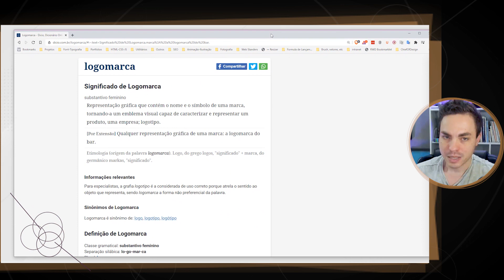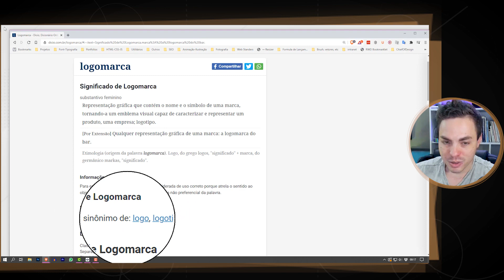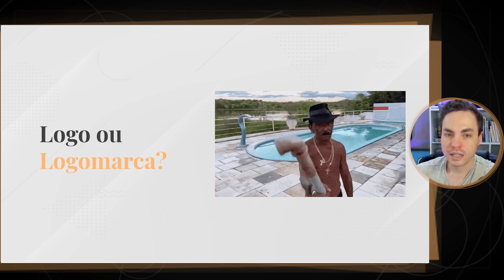Logo ou Logomarca: qual é o certo? [Curso de Identidade Visual - Aula 05]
O que é Branding, Marca e Identidade Visual? Quais as diferenças e semelhanças?

Curso de Identidade Visual Gratuito. Aprenda o que é e como criar um projeto de identidade visual.

Você sabe a diferença entre logo e logomarca?

Identidade visual (IDV) é um conjuntos de elementos visuais que representam algo, como por exemplo, uma empresa, um produto, um serviço, etc.

Esse conjunto de elementos pode variar de acordo com cada projeto, mas é comum encontrar elementos como paleta de cores, tipografia, padrões, texturas, mascotes, ícones, entre outros.

Dentre esses elementos temos o Logo, que é assinatura visual da empresa, também conhecida por marca gráfica. A partir desse elemento que todos os outros tomam forma, ou seja, todos os componentes de um projeto de Identidade Visual são oriundos e circundam o elemento principal que é o Logo.

Todos esses outros elementos de um projeto de IDV atuam como coadjuvantes da marca com o objetivo de potencializá-la, como se fossem escudeiros de um cavaleiro, afim de fixa-la na mente do seu público.

É muito comum algumas pessoas confundirem ou associarem identidade visual apenas ao Logo. Obviamente que isso faz sentido, pois como vimos trata-se do principal ator de projeto de IDV. Todavia um projeto desses não é composto apenas por este único elemento. Um projeto de Identidade Visual trata-se de do conjunto de elementos visuais que possuem a finalidade de representar e distinguir algum produto, serviço, etc.

O profissional responsável por um projeto de IDV é justamente um Designer, ou uma equipe de Designers.

Normalmente um projeto de identidade visual é acompanhado por um manual de marca, que é um documento onde se coloca todas as diretrizes de aplicação e utilização correta da Identidade Visual.